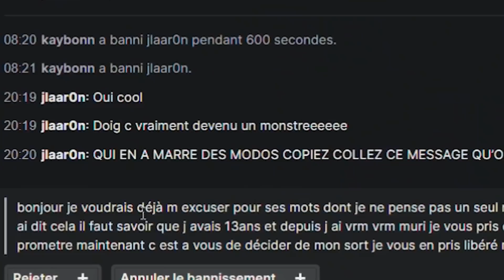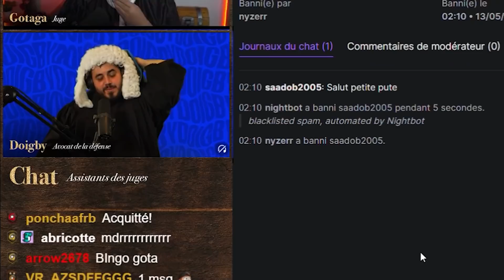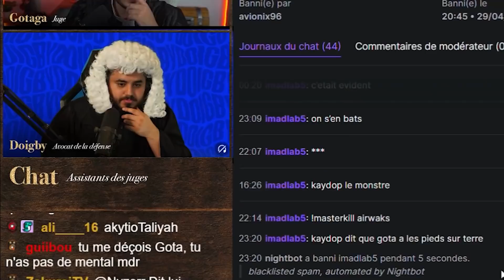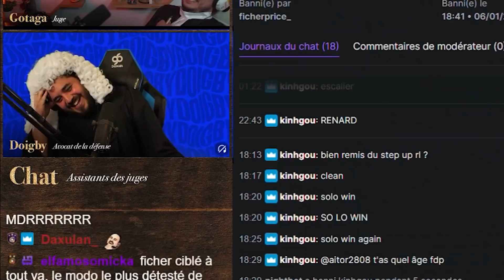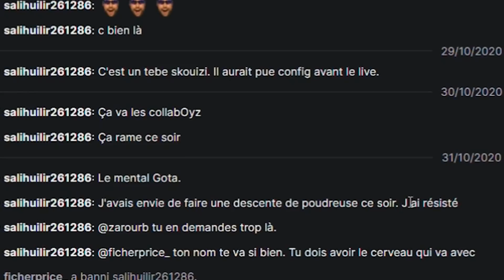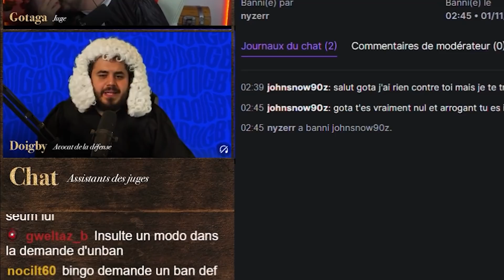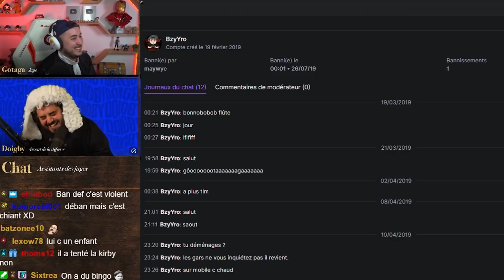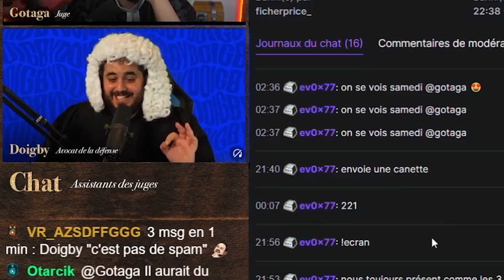LE JUGE GOTAGA EST DE RETOUR ! 👨‍⚖️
De retour pour juger vos crimes sur le chat ! Avec Doigby en avocat de la défense 👨‍⚖️